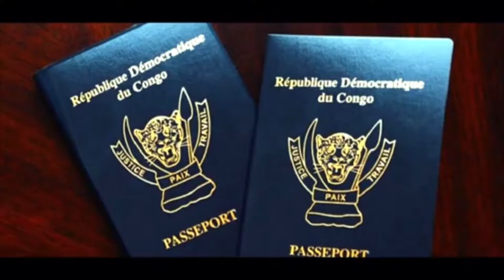SOLOLA VERITE : ba congolais na luanda bazo lela Pasi eleki VIE ekomi Pasi mbongo Pasi Mawa trop